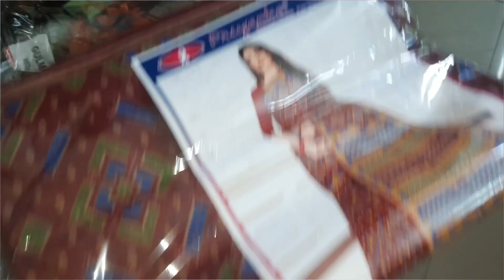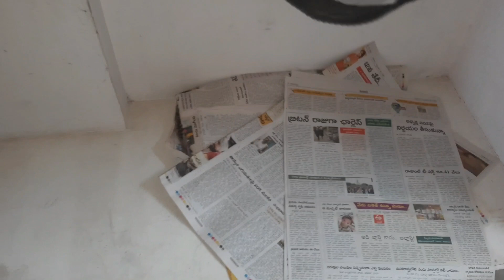అక్క మీద ప్రేమ ఉన్నవారు వస్తారు 🤗 రక్తసంబంధం ఎక్కడికి పోతుంది| ఎగ్ చపాతి Indian mom house work